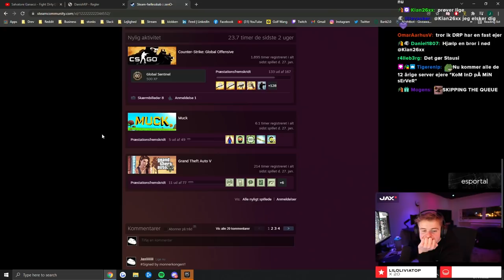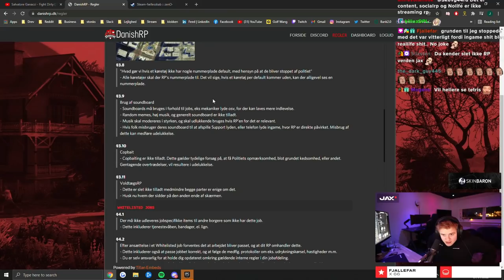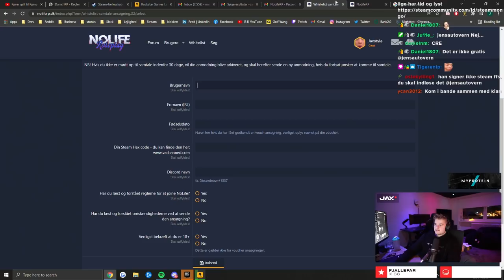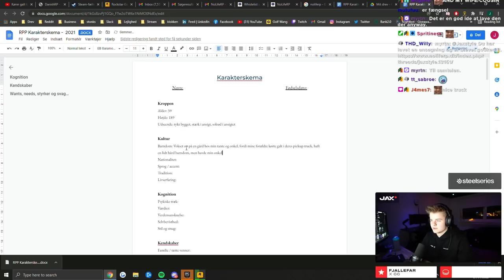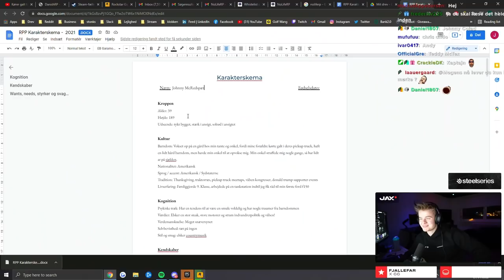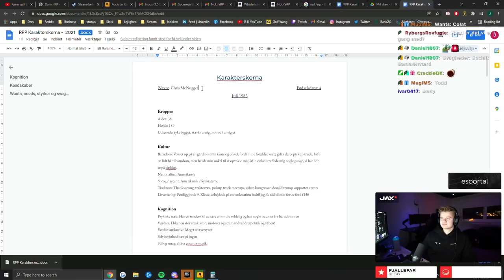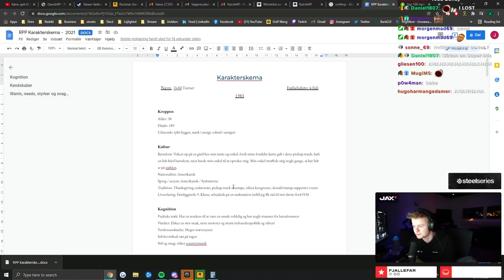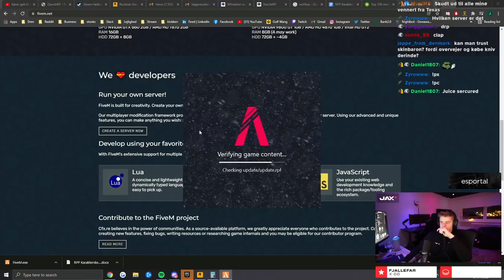SKAL JEG SPILLE GTA RP?